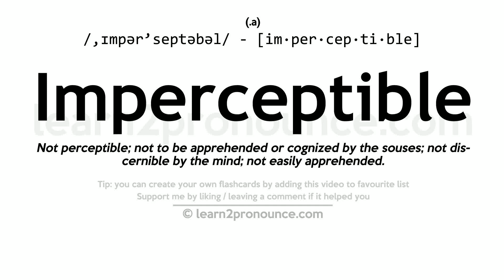Pronunciation of Imperceptible | Definition of Imperceptible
Imperceptible pronunciation | How to pronounce Imperceptible in English?
/,ɪmpər`septəbəl/
Meaning of Imperceptible | What is Imperceptible?
(adjective) impossible or difficult to perceive by the mind or senses
What is Imperceptible | Imperceptible meaning and definition?